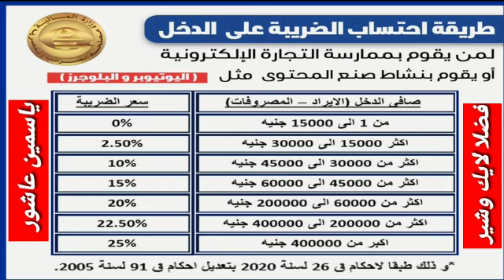عاجل جديد مصلحة الضرائب المصريه بخصوص ضرائب اليوتيوب|كيفية احتساب ضريبة الدخل علي قنوات اليوتيوب⁉️